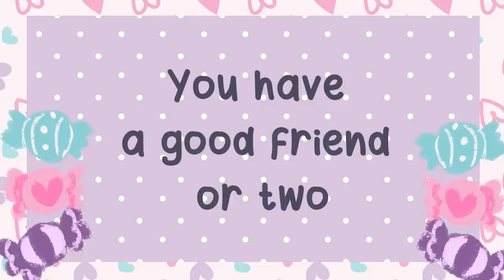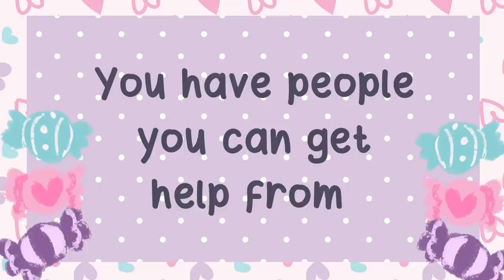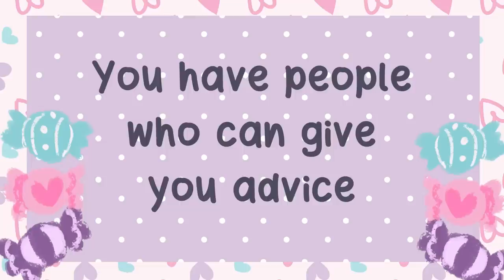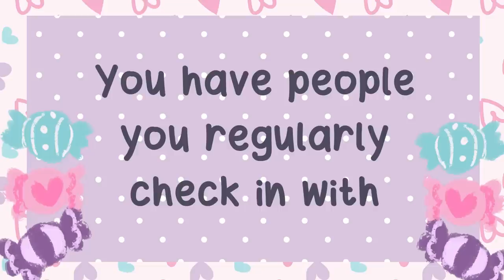If you feel alone, watch this.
Are you feeling alone lately? Do you feel isolated from everyone else? Even though the feelings of loneliness and being alone are different, they could mean the same thing. In the context of this video, you feel alone when you feel you have no one you can depend on. For example, living alone, or not having any friends. However, you might not be as alone as you think! Sometimes, the feelings of loneliness is only when we don't realize what we already have.

Writer: Chloe Avenasa
Script Editor:  Vanessa Tao
Script Manager: Kelly Soong
YouTube Manager: Cindy Cheong

References:
Perlman, D., & Peplau, L. A. (1981). Toward a social psychology of loneliness. Personal relationships, 3, 31-56.
Bradt, G. (2015). The Secret Of Happiness Revealed By Harvard Study. Forbes. Retrieved.
Heinrich, L. M., & Gullone, E. (2006). The clinical significance of loneliness: A literature review. Clinical Psychology Review, 26(6), 695-718.
Ernst, J. M., & Cacioppo, J. T. (1999). Lonely hearts: Psychological perspectives on loneliness. Applied and preventive psychology, 8(1), 1-22.
Peteet, J. R. (2011). Approaching emptiness: Subjective, objective and existential dimensions. Journal of Religion and Health, 50(3), 558-63.
Gierveld, J. D. J., & Van Tilburg, T. (2010). The De Jong Gierveld short scales for emotional and social loneliness: tested on data from 7 countries in the UN generations and gender surveys. European Journal of Aging, 7(2), 121-130.